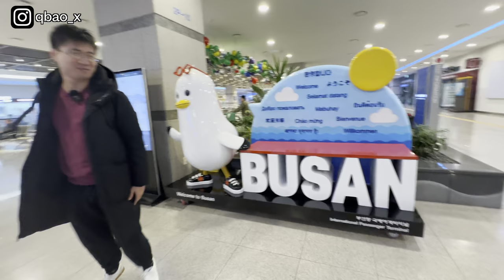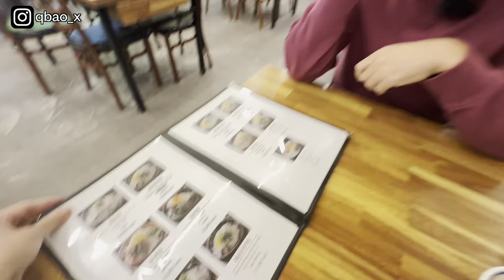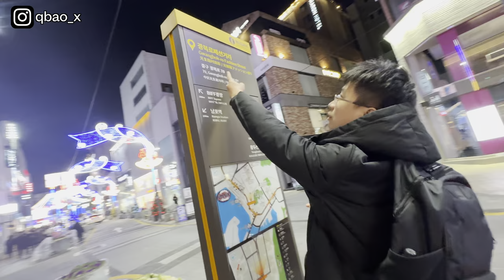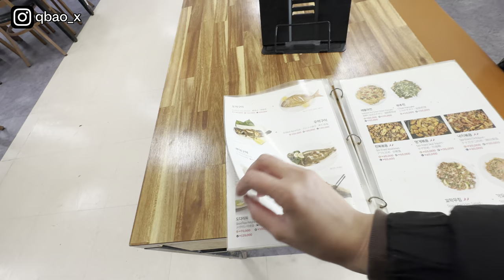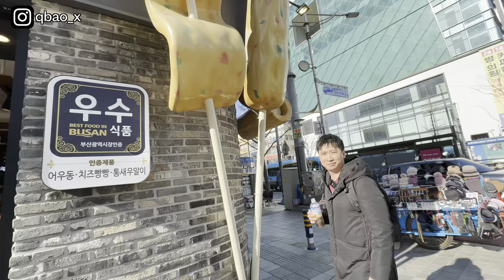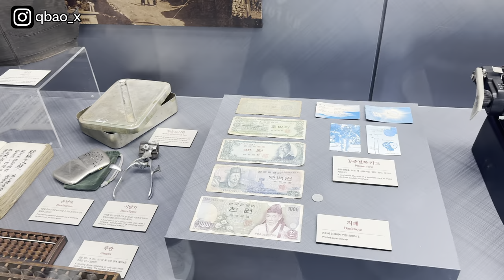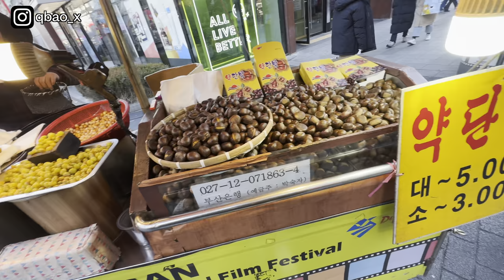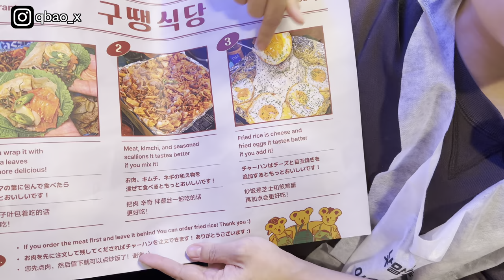釜山吃什麼？札嘎其海鮮市場、牛排骨湯、啤酒炸雞、糖餡餅、烤肉，甘川洞文化村 | 24小時釜山快閃 | 小夥伴旅遊去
從日本福岡搭渡輪來到釜山，就想吃一些韓國美食。第一站吃了南浦排骨湯，滾燙的熱湯讓一月的寒冬都暖活起來了。睡前當然要來一下韓國消夜代表 啤酒炸雞。隔天一早先去札嘎其海鮮市場，選了36號的渡邊屋，吃了好吃的海鮮鍋，經濟又實惠。中午跑上山參觀甘川洞文化村😅 最後搭公車回來釜山電影街吃了幾攤小吃，還有韓國烤豬五花肉😋

驕傲的太陽炸雞 남다른썬치킨 중앙동점

ShopBack推薦碼 995iqS